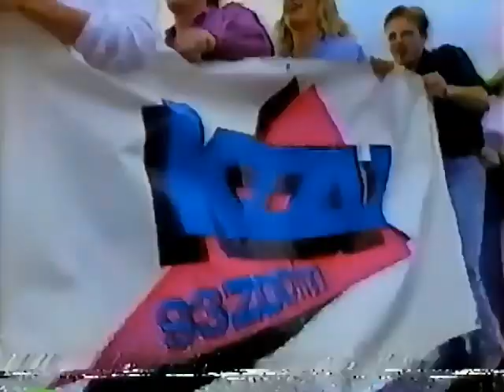KZZU commercial from 1997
Pulled from VHS Tape of November 18th 1997 broadcast of KXLY (ABC)